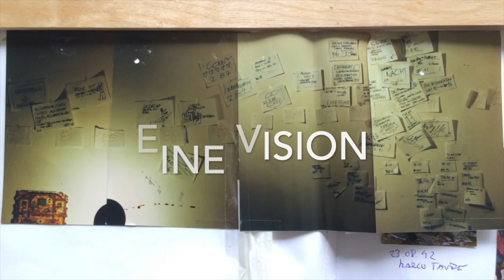EARLY DAYS The Jesusfreaks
Erinnerungen an die ersten Jahre der Jesusfreaks - aus einem Wohnzimmer in die Welt-
Pic's by: Diverse, Sandra, Snoopy, Sven, Annica, Helen, Marco, Mirko, Timm, Yuro und andere.